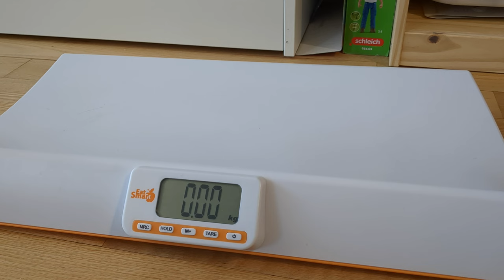A simple fix to improve the precision of a measurement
To improve the precision of a measurement one can invest in better equipment, or use the simple and easy solution I present in this video.